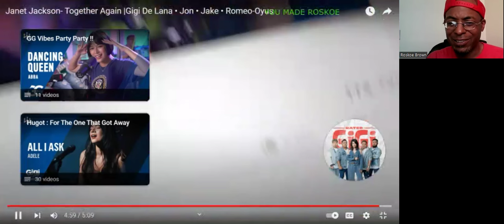GiGi De Lana - Together Again (Janet Jackson cover) Reaction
I react to a TERRIFIC cover of this Janet Jackson smash, performed by GiGi De Lana!